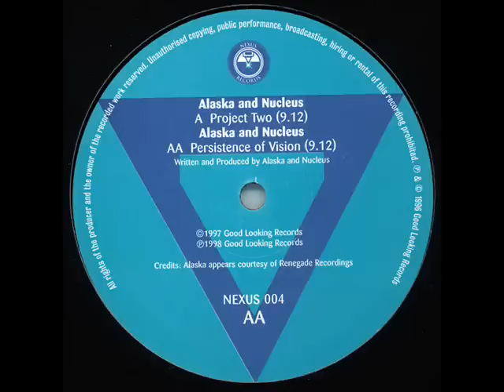Alaska And Nucleus - Project Two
Label: Nexus Records  |  Catalog#: NEXUS004  |  Released: 1998